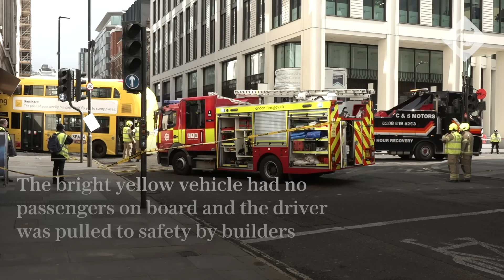Bus ploughs through shop window in central London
A double-decker bus crashed into a shop next to a branch of All Bar One in central London, with one person taken to hospital.

The yellow vehicle, which had no passengers on it, struck the vacant shop shortly after 10am in New Oxford Street, Soho.

Police said there were no injuries with the driver understood to have left the bus before emergency crews arrived at the scene.